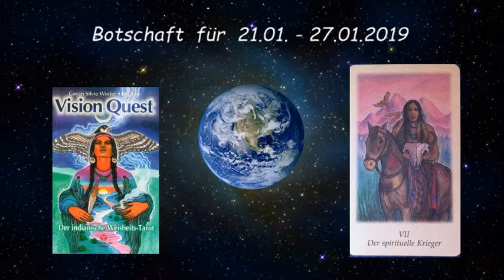Suche nach der eigenen Wahrheit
Kartendeck:
VISION QUEST